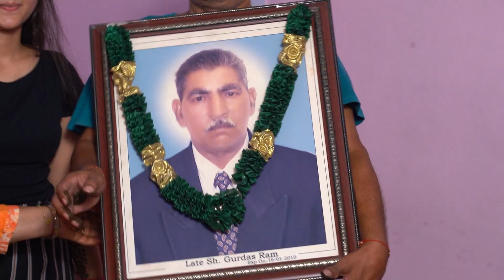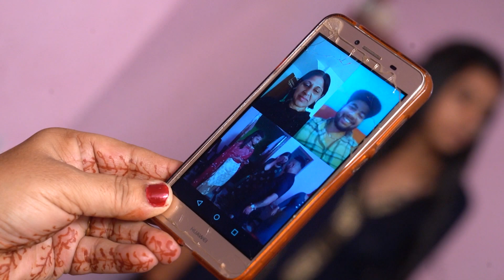2020 Wedding Highlight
manik Art